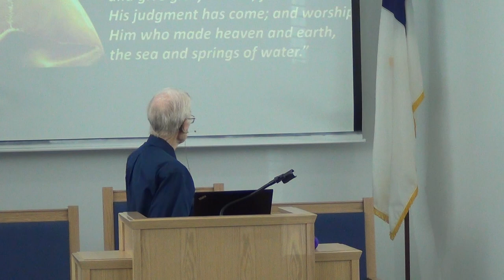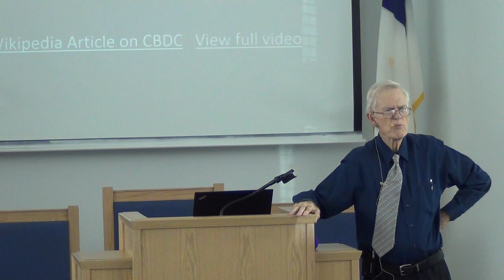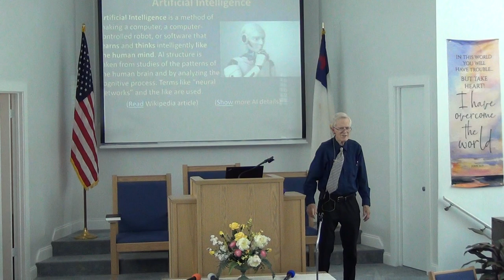NSBSDA - Sermon Part II - October 21, 2023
Presented By: Ken
Sermon Title: Last Days? Really? So What?
New Smyrna Beach Seventh Day Adventist Church